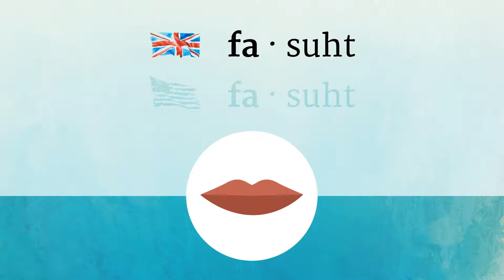FACET pronunciation • How to pronounce FACET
How to say Facet in British English and American English?